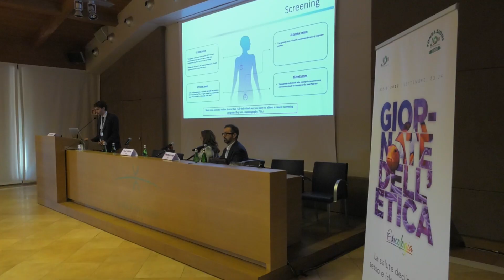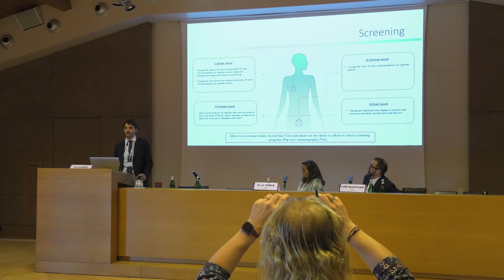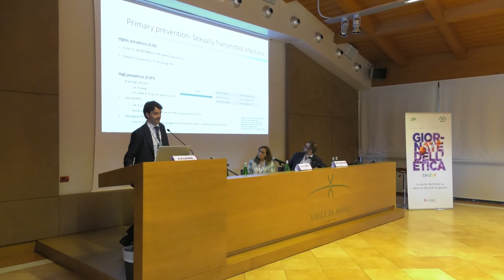Comunità LGBT e cancro: quali specificità ci sono per prevenzione, insorgenza e cure?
Dott. Alberto Giovanni Leone
Fondazione IRCCS Istituto Nazionale dei Tumori di Milano